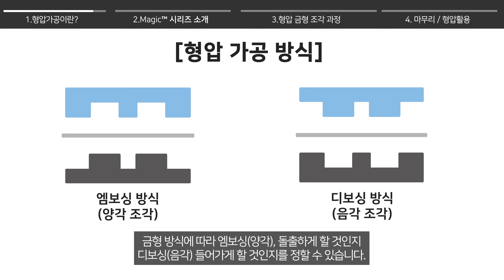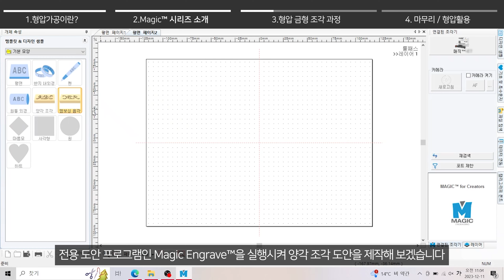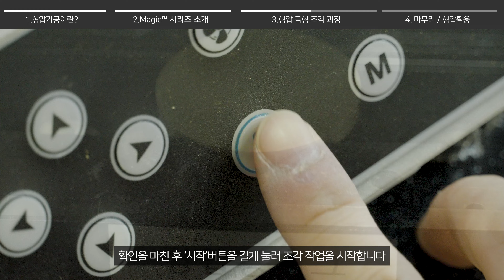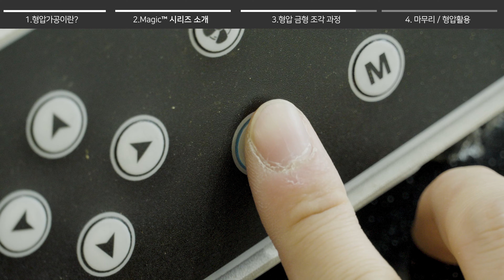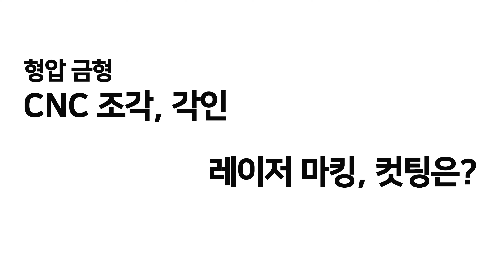[MAGIC™-E4] 황동 금형 형압 조각 활용하기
안녕하세요
레이저 & CNC 전문 솔루션 제공 그룹
알이디티 주식회사입니다.

최근 MAGIC™ E시리즈와 TURBO™시리즈 중 일부 제품이
업데이트를 통해 황동 형압 금형이 가능하게 되었습니다.

MAGIC™시리즈를 활용한 황동 소재 형압 금형을 영상을 통해 만나보세요!

[영상 구간]
00:00 : 인트로(Intro)
00:11 :  목차
00:16 :  형압 가공 방식 소개
00:37 :   Magic™ 시리즈 소개
03:33  : 형압 금형 조각 과정(양/음각)
04:20 : 마무리 / 형압 활용